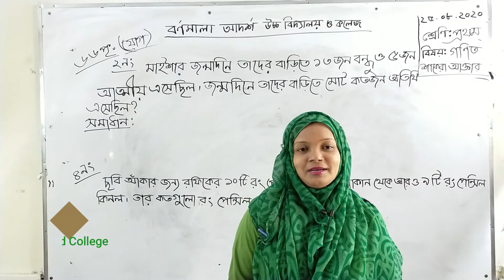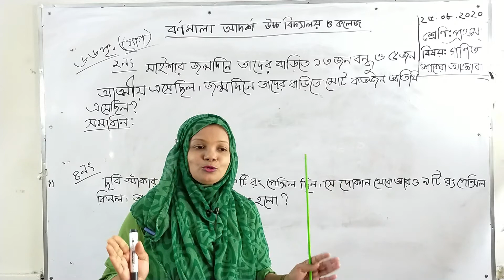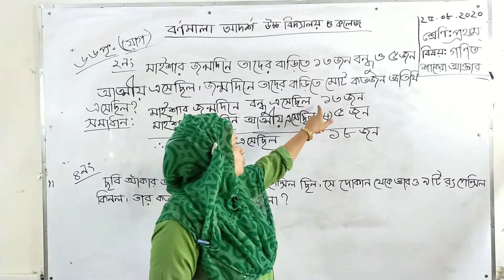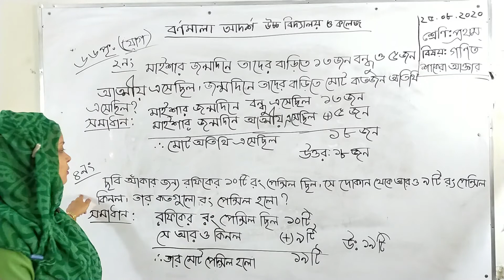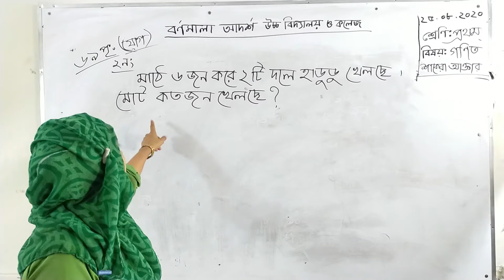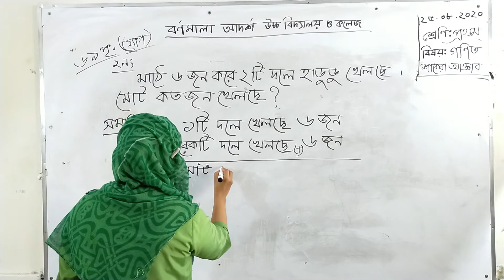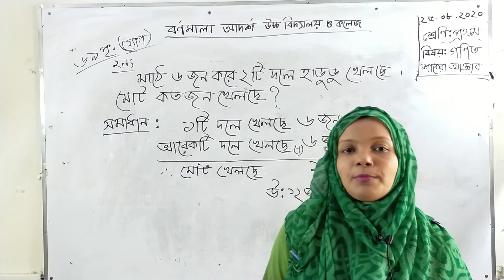প্রথম শ্রেণি | গণিত | যোগ